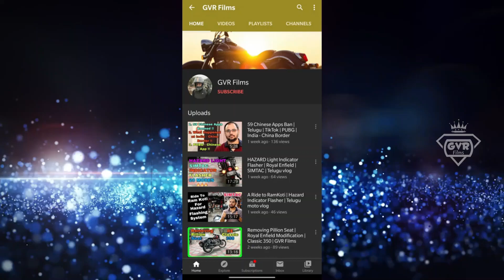Royal Enfield Bullet 350 BS6 Ride Review | BS6 Bullet 350 Ride Impressions | Telugu | GVR Films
Royal Enfield Bullet 350 BS6 Ride Review.
BS6 Bullet 350 Ride Impressions.

Jai Hind ... !!!